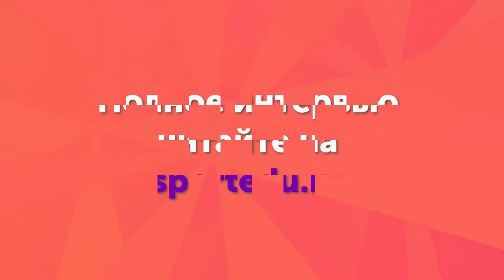Андрей Коваль об успехе на примере Усейна Болта. «История успеха» выпускника РГУФКСМиТ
Выпускник кафедры рекреации и спортивно-оздоровительного туризма Андрей Коваль — человек внутренне очень свободный, нестандартно мыслящий и живущий не по шаблону. Чтобы поступить в РГУФКСМиТ, он копил деньги, выбивая металлолом из бетонных блоков, а на первом курсе подрабатывал ночным охранником. Сейчас Андрей — генеральный директор экстрим-парка «Медовый», где построил самый длинный в России зиплайн (спуск по стальному канату). Здесь наш новый герой рубрики «История успеха» на практике применяет то, чему его учили на специализации, ведь он единственный профессиональный альпинист в большой команде.

Полное интервью читайте на сайте sportedu.ru